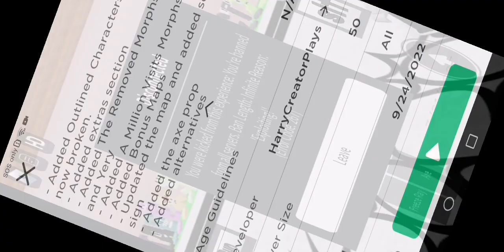why.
harrymations unban me NOW